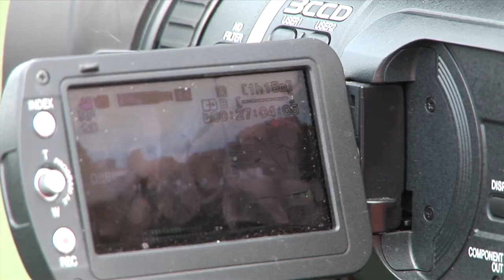Cap sur le Brésil pour le collège Nelson-Mandela du Blanc-Mesnil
Dans le cadre d’un projet éducatif soutenu par le Département, le collège Nelson-Mandela (Blanc-Mesnil) a emmené à l'été 2014 sa 4e classe foot à la Coupe du Monde. Du 23 juin au 1er juillet, 16 élèves de cette classe ont découvert le pays du Roi Pelé et réalisé plusieurs reportages écrits et vidéo.

Pour plus d'informations : *liens de l'article lié à la vidéo*